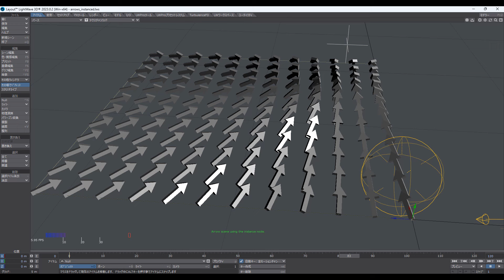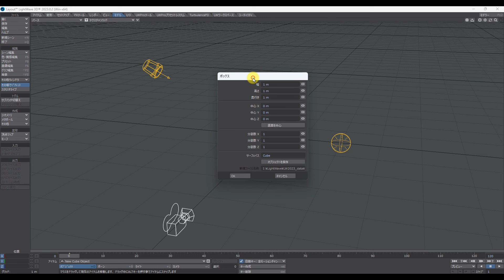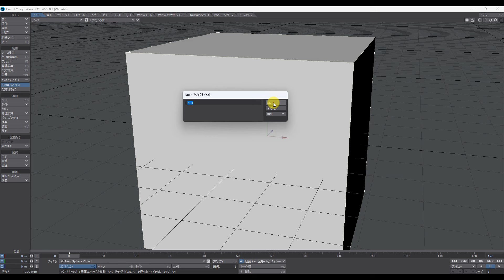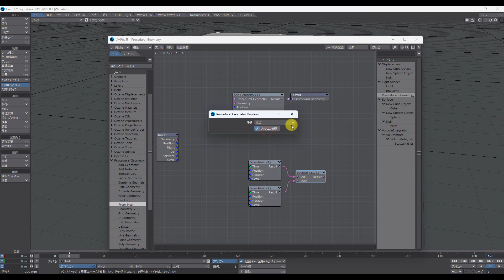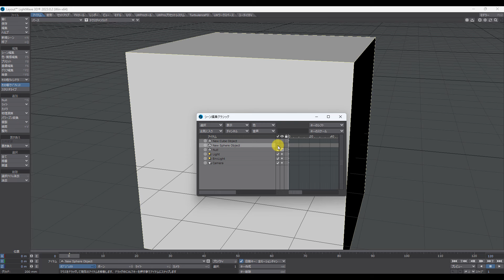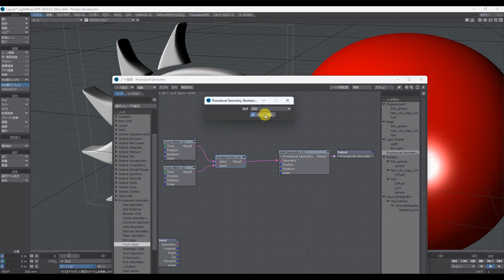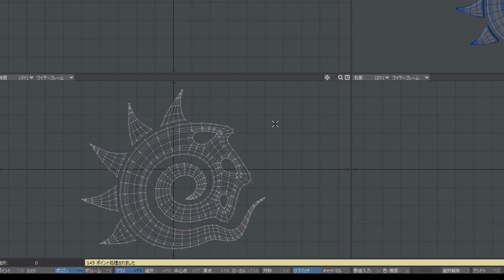LightWave 2023 新機能と改善点「プロシージャル・ジオメトリ・ノードの使い方」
LightWave 2023 新機能と改善点紹介動画「プロシージャル・ジオメトリ・ノードの使い方」をご紹介します。

プロシージャル・ジオメトリ・ノードは、レイアウト上でジオメトリを操作することができるノード集です。

レイアウト上でオブジェクト同士のブーリアンアニメーションやポリゴンの押し出し、ベベル等をおこなうことができます。

LightWave 2023をご購入されたすべてのお客様がプロシージャル・ジオメトリ・ノードをご利用可能です。